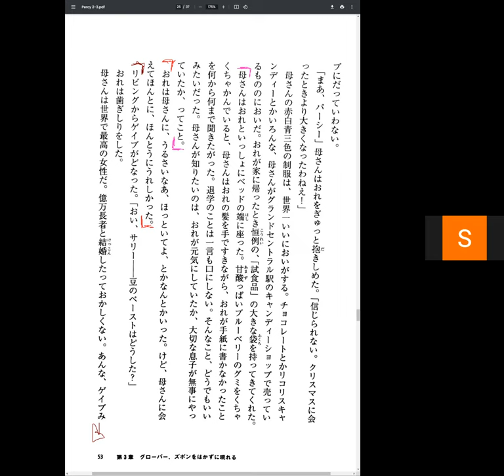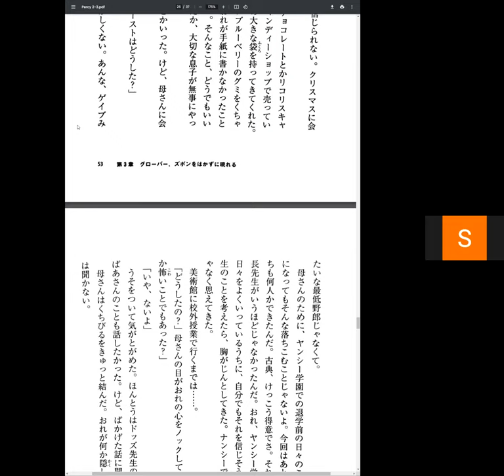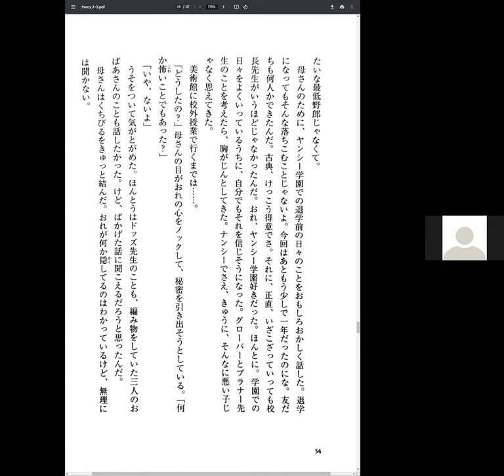Percy Jackson Disscussion 14 盗まれた雷撃